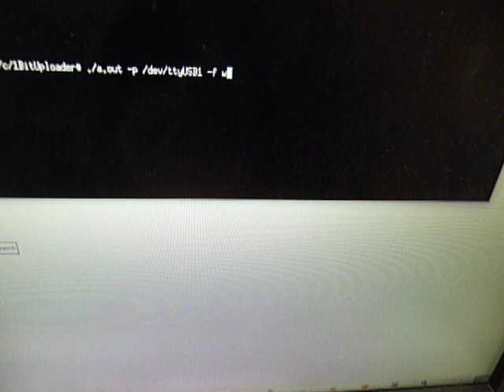! bit computer now has working serial upload!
SERIAL PROGRAMMING IS WORKING!
I'v been working with this 1 bit computer design for a while. As well as having written an assembler for it, I have also managed to add a serial programming interface. The serial programming is done at 9600 baud by using values that generate a PWM signal that is decoded by RC delays to operate 74HC595 chips. Find the project on my github for more details!